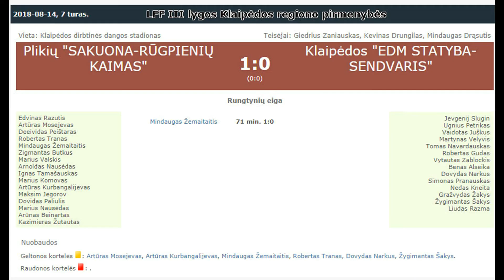"Sakuona-Rūgpienių kaimas" - "EDM Statyba-Sendvaris" 1:0 (0:0)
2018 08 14 LFF III lygos Klaipėdos regiono pirmenybių nukeltų 7 turo rungtynių FK "Sakuona-Rūgpienių kaimas" - "EDM Statyba-Sendvaris" 1:0 (0:0) video apžvalga.